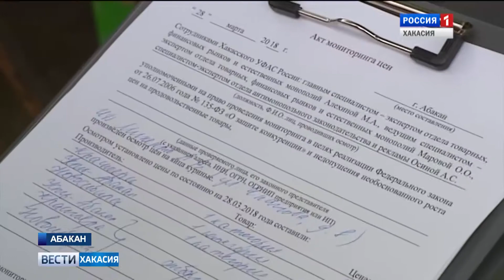Антимонопольщики Хакасии взяли на контроль цены на куриные яйца. 28.03.2018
Спрос на этот товар традиционно растет перед Пасхой.